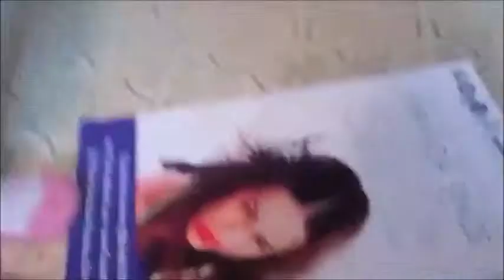Bailey Ballinger- Cinderella